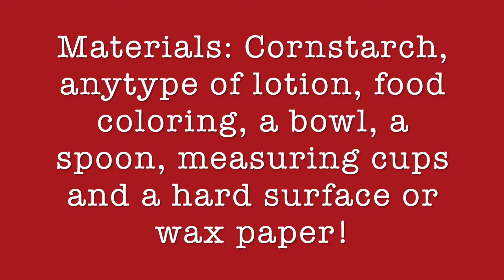The Taylor Family Foundation Cloud Dough Video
Follow along as intern Veda shows you how to make cloud dough for a fun project the whole family can enjoy!